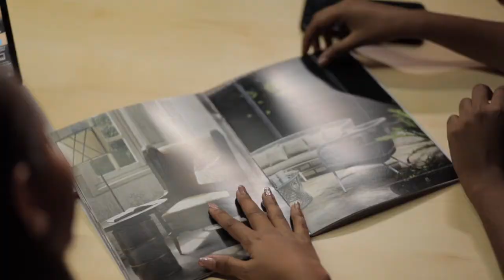CEDAR HOME STORE x HRIDAYAM MOVIE - FURNITURE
It was our immense pleasure to associate with such a brilliant team like Hridayam. Enhancing the aesthetically appealing visuals has been interesting and Team Hridayam has done it well.
A beautiful contribution of Retro and Post modern ambience.
Furniture from our RETRO Collection.

Pottu Thotta Pournami
Hesham Abdul Wahab, Sachin Balu, Megha Josekutt